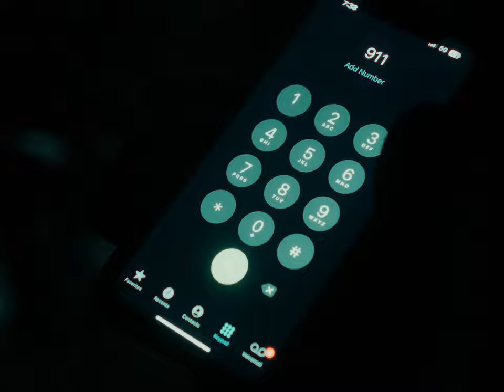The Witness | Short Film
A man stumbles across something sinister on the side of a road...

Directed and Edited by Robert Silverstein
With Thaddeus Harold
Location Soundby Zayy Lindsey